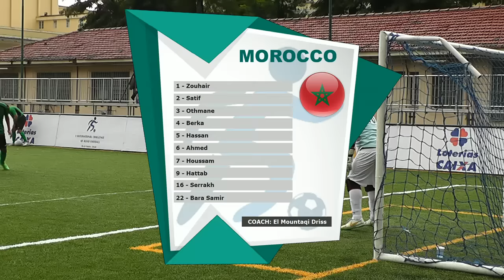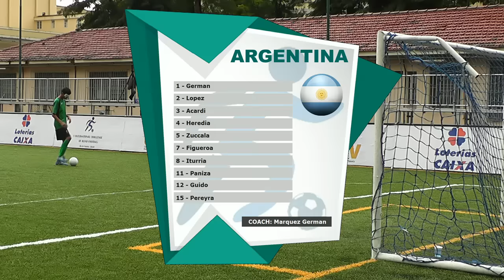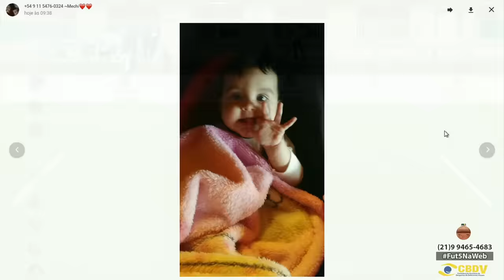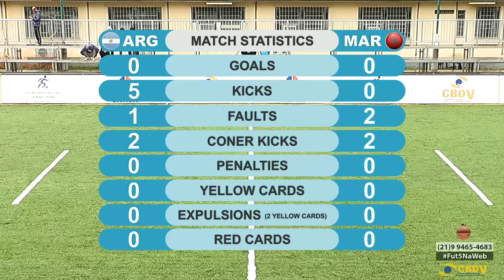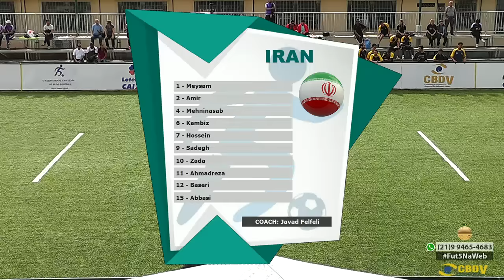V International Challenge of Blind Football - 05/06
Assista ao vivo a esta emocionante competição.